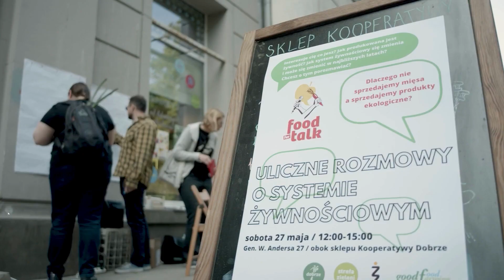Chiediamo un sistema alimentare sostenibile in Europa!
Le voci raccolte dalla coalizione Good Food Good Farming in tutta Europa durante i Food for Talk non lasciano dubbi: agricoltori, pescatori, attivisti e cittadini europei chiedono una trasformazione immediata del nostro sistema alimentare.

Nell'ambito del Green Deal, la Commissione europea ha promesso di presentare in autunno una proposta di legge sui sistemi alimentari sostenibili (Sfs), che potrebbe riunire tutte le politiche alimentari sotto un unico ombrello e stabilire standard ambiziosi e trasversali.

Confidiamo nella Commissione europea per una legge forte sui sistemi alimentari sostenibili - basata sulla scienza e sulle esigenze sociali - in modo da poter difendere il nostro sistema alimentare dalle pratiche industriali distruttive e garantire cibo sano, accessibile e sostenibile per tutti e tutti.

Condividi il video e fai sentire le richieste dell'Europa!